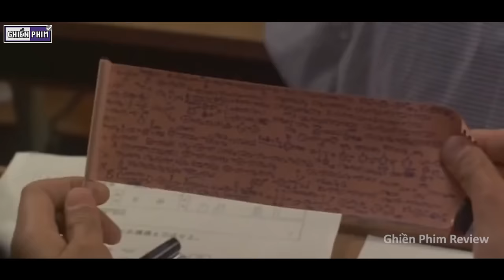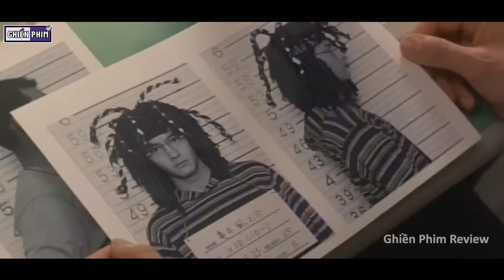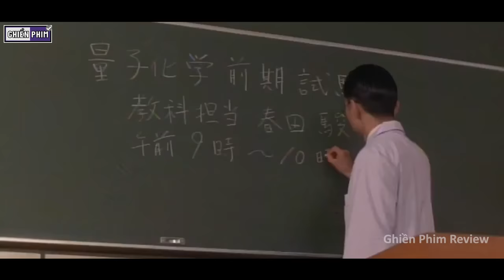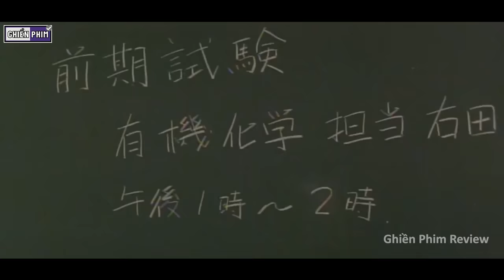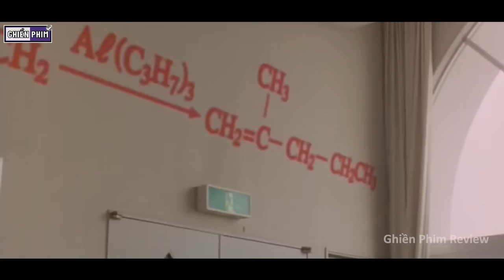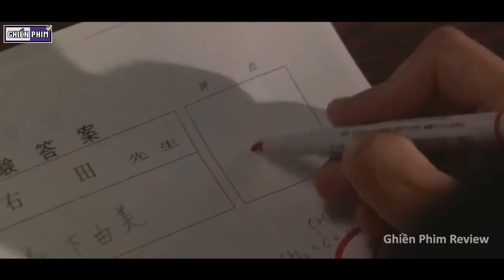Đỉnh Cao Của Nghệ Thuật Quay Cóp Là Như Thế Nào? || Review Phim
Tóm Tắt Phim Hài Hay | Review Phim Kỹ Nghệ Quay Bài

Thẻ